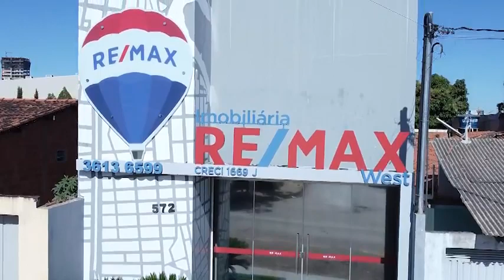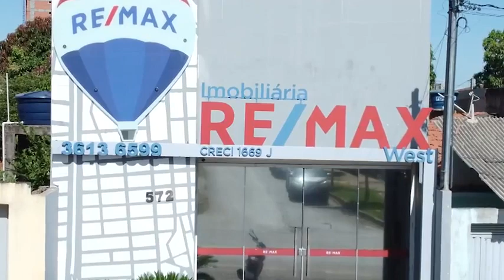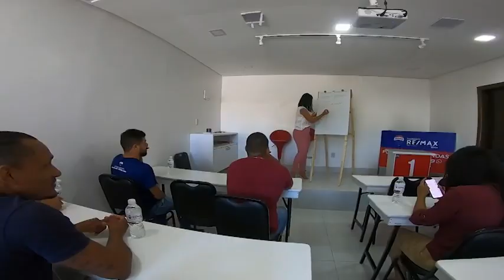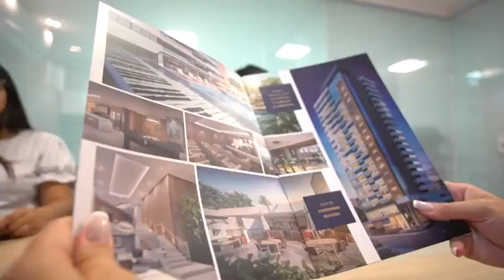Segundo Episódio Oeste Agora | TV Oeste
Assista ao segundo episódio do programa ‘Oeste Agora’
Victor Silveira mostra uma moradia dos sonhos, o papel do corretor na hora da compra da casa própria e as inovações na construção civil
Neste sábado, 7, o repórter Victor Silveira voltou a Barreiras para conferir o projeto residencial Parque das Águas, que é perfeito para quem quer sossego e comodidade. Ele ainda ficou por dentro da importância que um corretor de imóveis tem na hora de um cliente comprar a casa própria, e ficou por dentro das inovações tecnológicas de uma construtora na região, no segundo episódio do programa Oeste Agora Especial Imobiliário, exibido na TV Oeste.